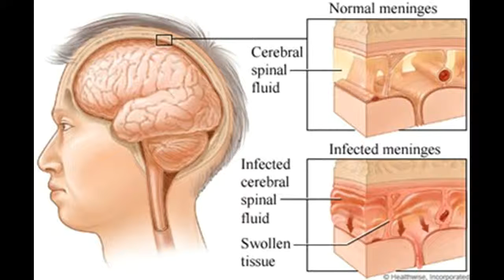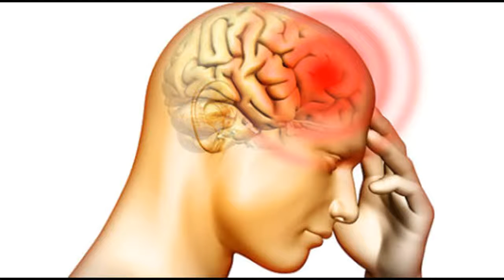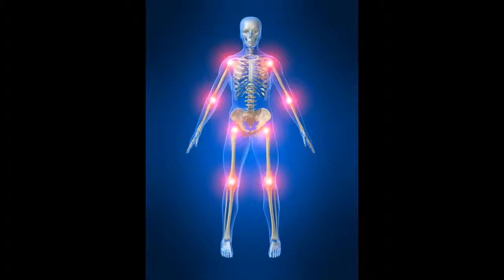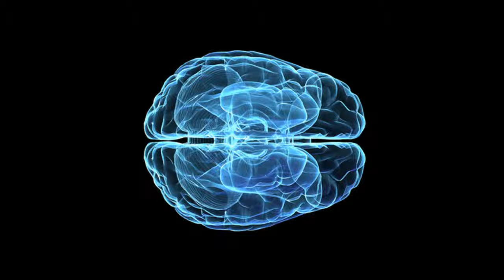Come curare e curare la meningite asettica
This Video Has How to Cure and Treat Aseptic meningitis
- Questo video è Come curare e curare la meningite asettica